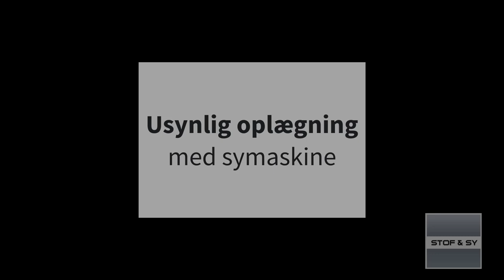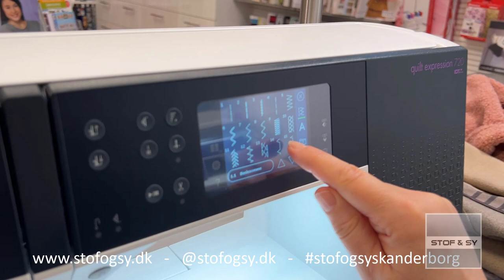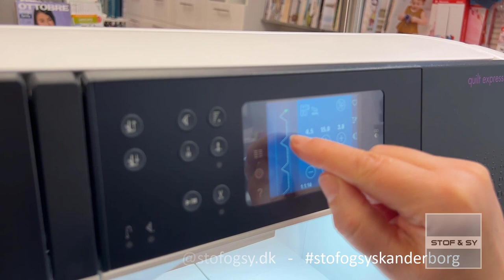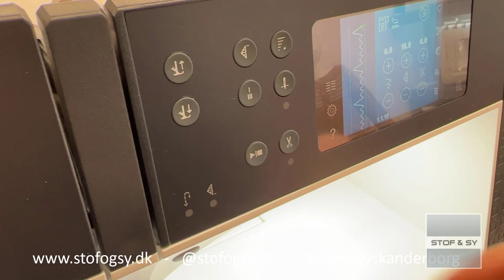Usynlig oplæg med symaskine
Skal oplægningen ikke kunne ses eller skal belægningen holdes fast, så er det godt at kende "Den usynlige oplægning"
I denne video, viser Lene hvordan du laver en usynlig oplægning på en Pfaff maskine og viser også hvordan trykfoden ser ud til en Husqvarna Viking maskine
I løbet af videoen, nævner Lene Sømfix og Stretchfix T30, som stabilisering, du finder dem her Sømfix og Stretchfix T30